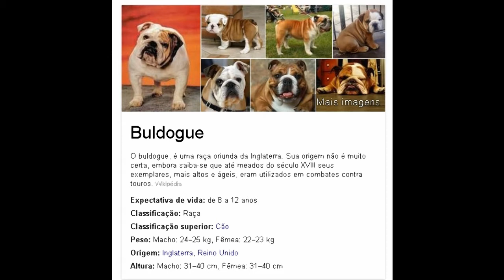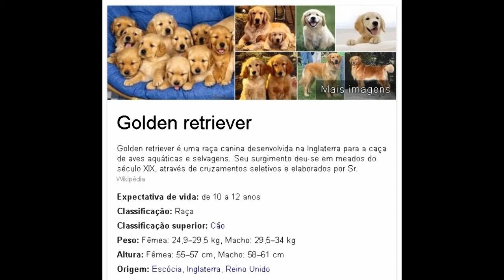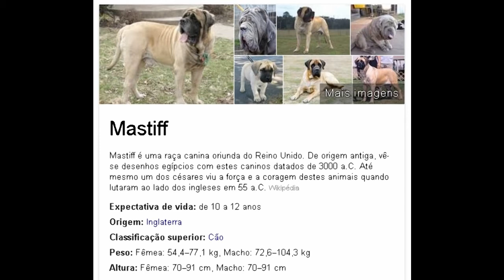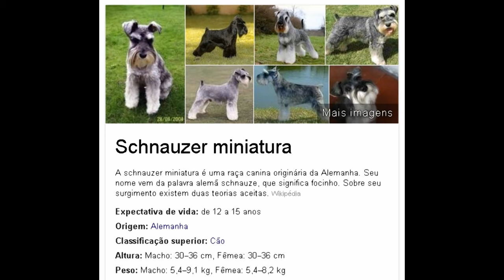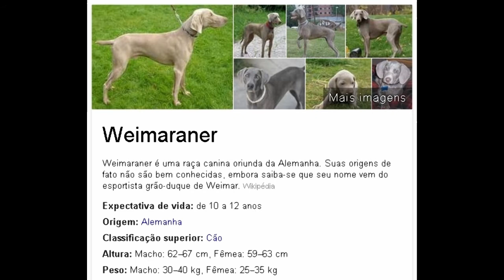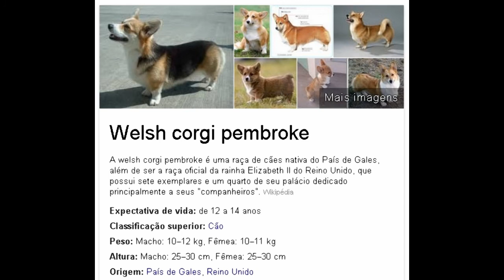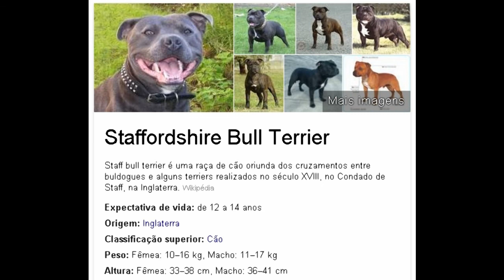Balneário Camboriu - Style Pet - Salão de Beleza para cães e gatos - Raças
Style Pet - Salão de Beleza para cães e gatos em Balneário Camboriu - SC.
Banho e tossa, hidratação, cauterização, clareamento, tosa padrão da raça e em geral, tinturas, maquiagens, penteados, banho anti-pulga, busca e leva em domicílio.